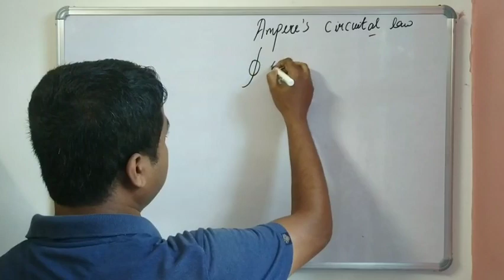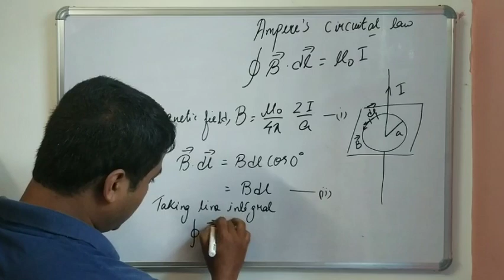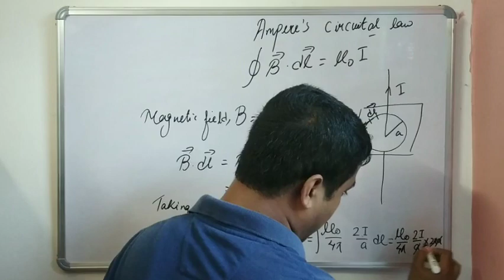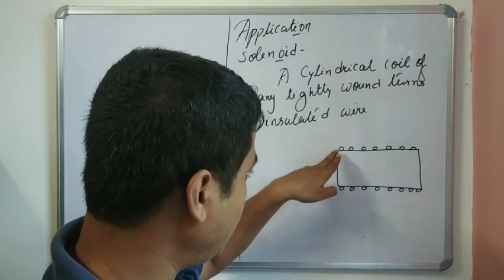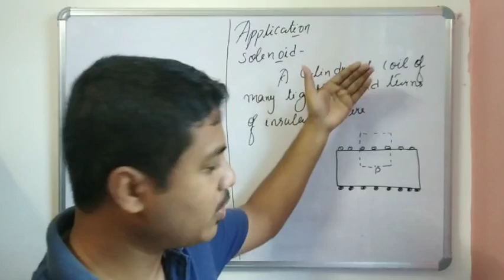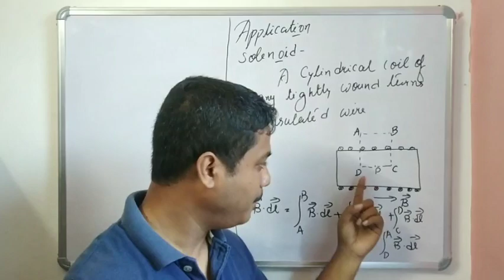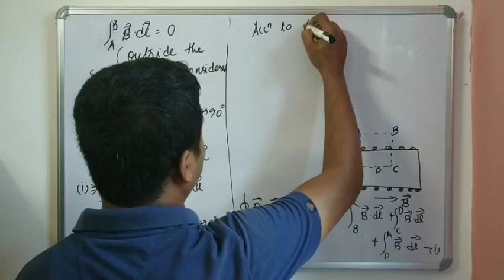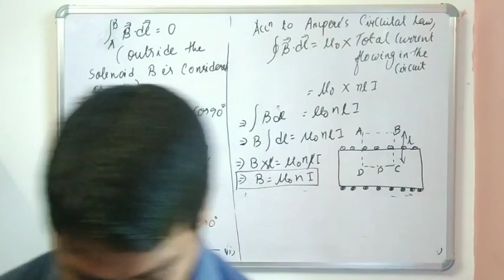Ampere's circuital law and it's applications|Class 12 Physics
Law-
Ampere's circuital law states that line integral of magnetic field is equal to absolute permeability times the net current flowing in the circuit

The original circuital law only applies to a magnetostatic situation, to continuous steady currents flowing in a closed circuit. For systems with electric fields that change over time, the original law must be modified to include a term known as Maxwell's correction